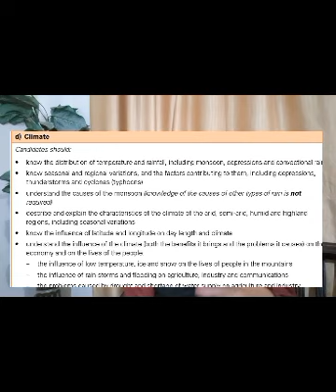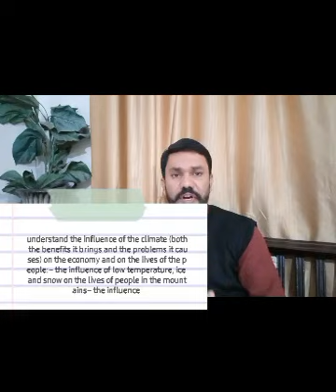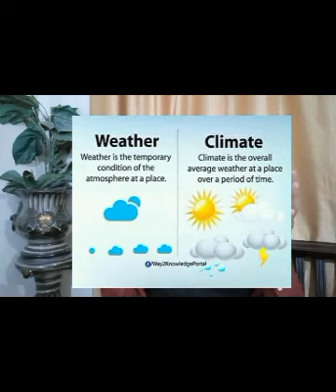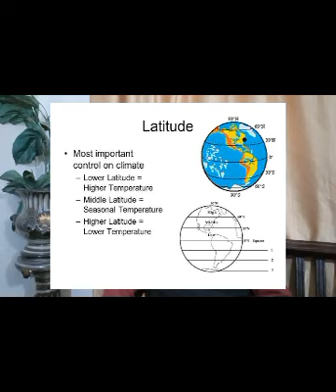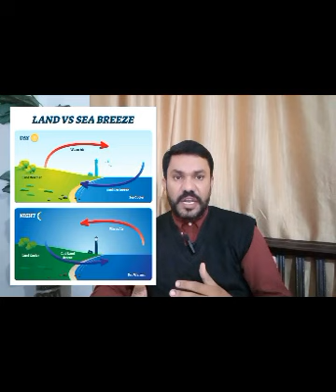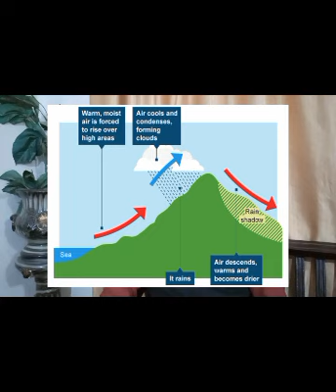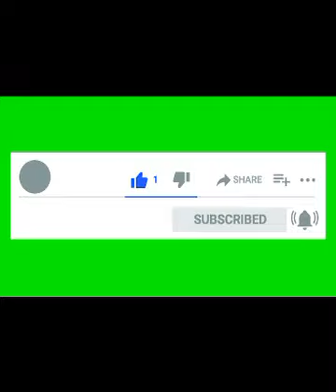Climate Of Pakistan , Aquick Revision